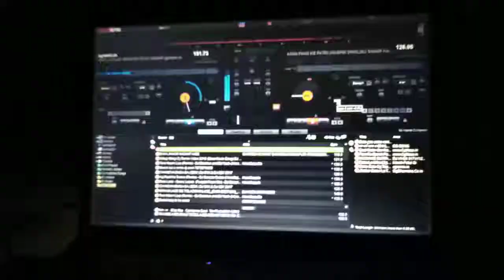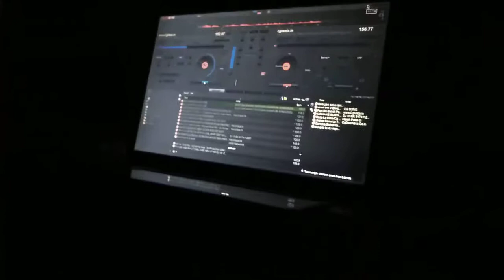Aamgao me aaj (haldi) dJ Manish & djnaitik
dJ nng